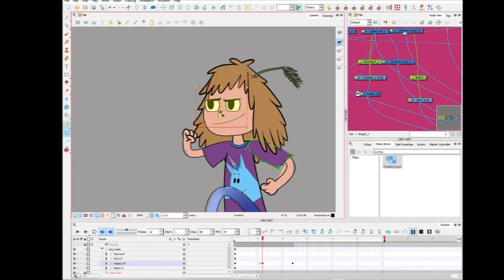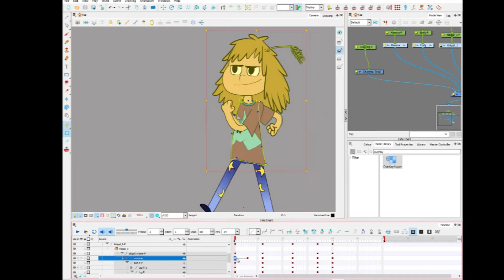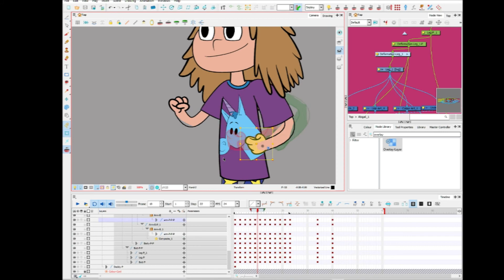walk and Process timelapse video.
a little animation timelapse fun!